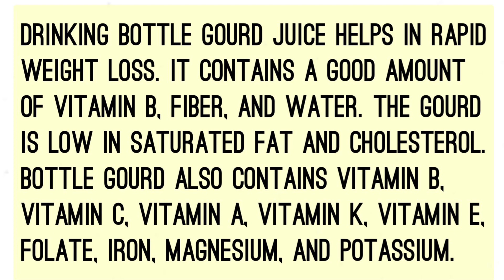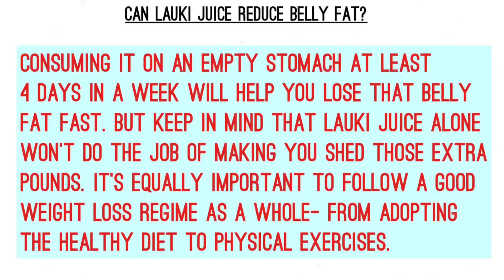सुबह सुबह ये जूस पीने से होंगी कई बीमारियाँ दूर और वज़न / belly fat भी कम होगा, detox drink recipe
Along with a high amount of fibre, many other nutrients are found in this delicious vegetable which helps keep many diseases at bay. According to Swami Ramdev, by drinking the bottle gourd juice daily, one can get rid of the problems of Vata, Pitta and Kapha. It also relieves stress and improves heart health. Other than improving heart health, it also helps in weight loss.
Here is a very easy recipe for healthy and delicious detox drink.